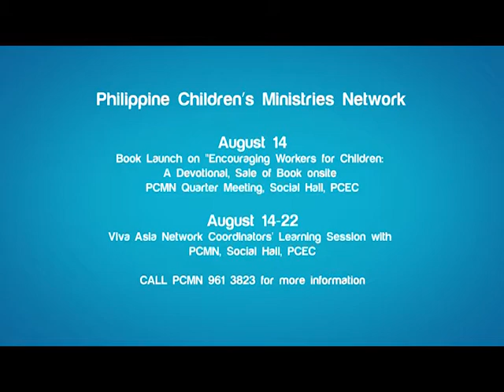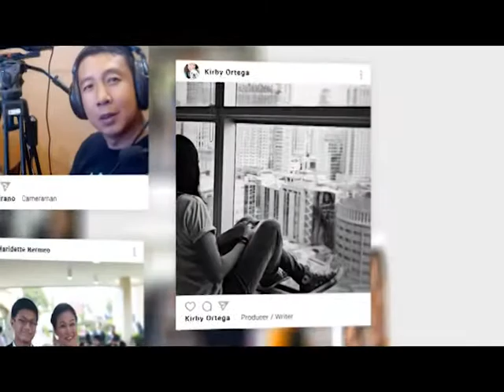History of Evangelical Christianity in the Philippines | Evangelicals Today Season 2 Episode 1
Kasama natin si Ms. Melba Maggay at Dr. Raymund Go sa episode na ito habang tayo ay magbabalik tanaw sa kasaysayan ng Evangelicals sa Pilipinas.

ET TV different media platforms:

702 DZAS - FEBC Radyo-TV
Saturdays, 07:30 - 08:00 PM

TBN ASIA (via local cable system and satellite)
Saturdays, 08:00 - 08:30 PM

Hillsong Channel, Cignal Cable, Channel 184
Saturdays, 11:30 PM - 12:00 AM

GCTV, Cignal Cable, Channel 185
Sundays, 3:30 AM, 10:30 AM and 7:30 PM